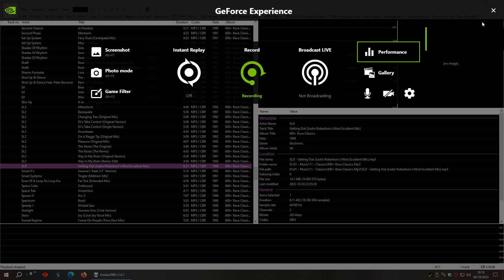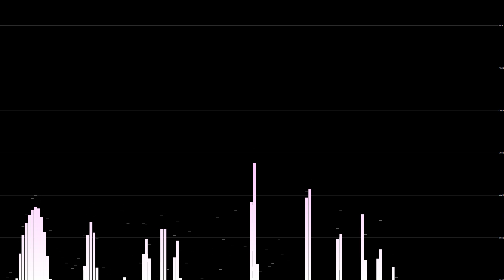SLD - Getting Out (Justin Robertson's Most Excellent Mix) 1990